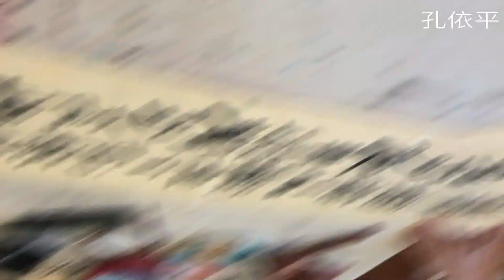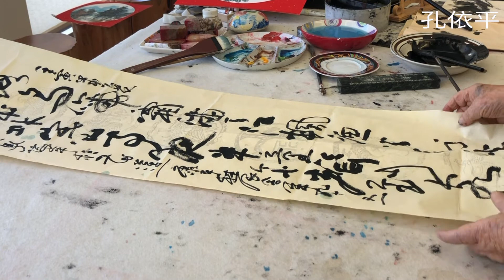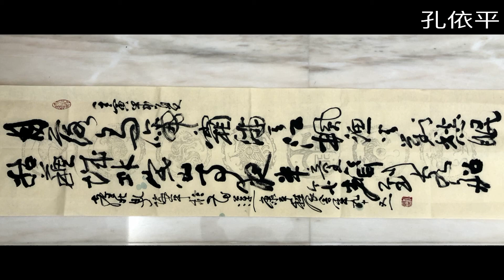20220713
南山軒畫室